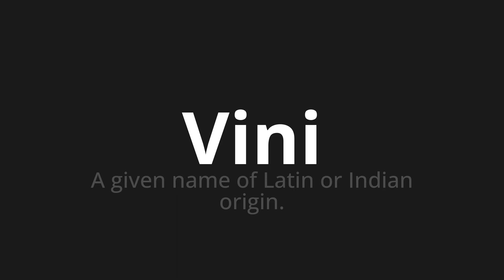How to pronounce Vini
Master the Pronunciation of 'Vini Which means wines' - which means : A Given Name of Latin Or Indian Origin. 📝 with @PizzaPronunciation 🎓🗣️ - [Your Guide to Italian]

Learn to pronounce 'Vini' perfectly in Italian with our easy and engaging tutorial by @PizzaPronunciation! 📖📽️ In this comprehensive video, we provide you with native speaker examples 🗣️👂 and phonetic breakdowns 🎵 to ensure you get the pronunciation just right.

How to say Wines in Italian